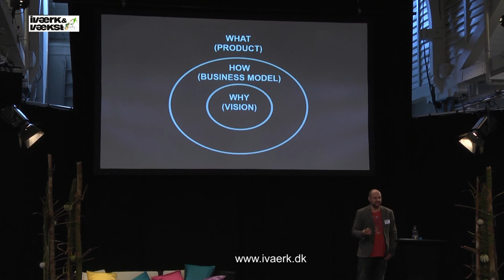Iværk&vækst 2014 Jonathan Löw, Learnings of America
På iværk&vækst kan du opleve Jonathan Löw der præsenterer Learnings of America, hvor han fortæller, hvad han har lært om, hvordan man i USA driver effektive virksomheder.